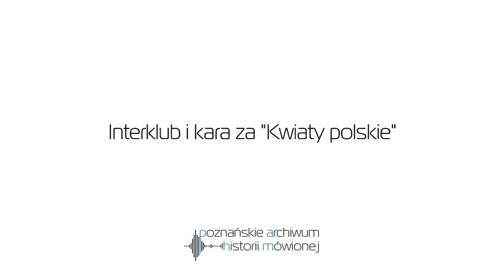Telewizja jak manufaktura | Stefan Mroczkowski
MEDIA, TVP POZNAŃ, PRL. Od listopada 1957 r. zaczęła nadawać swój program poznańska TVP. Z początku nieco przaśna, przypominała - jak mówi sam Mroczkowski - manufakturę. Z czasem podejmowała jednak coraz ambitniejsze realizacje teatralne i widowiskowe. Stefan Mroczkowski był wśród jej twórców. Bardzo szybko wyspecjalizował się w reżyserowaniu programów rozrywkowych, które przebojem zdobyły antenę krajową. Szczególnie popularny był w latach 70' jego cykl "Alfabet rozrywki", w którym występowały ówczesne gwiazdy polskiej estrady, Za te programy Mroczkowski otrzymał nagrodę przewodniczącego Radiokomitetu.

GŁÓWNE WĄTKI:
8:50 W stronę rozrywki
21:24 Interklub i kara za "Kwiaty polskie"